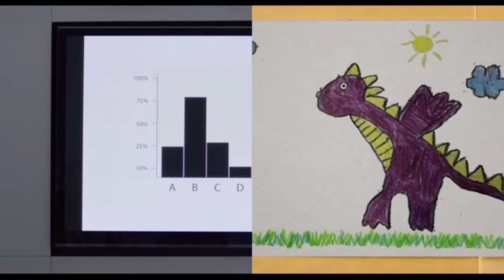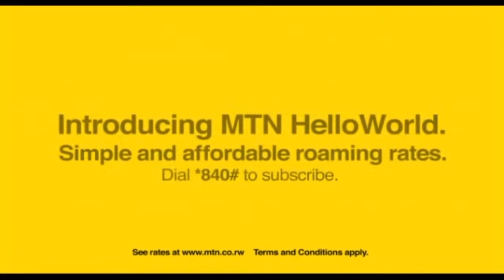ROYAL LIVE na shares Jazz band